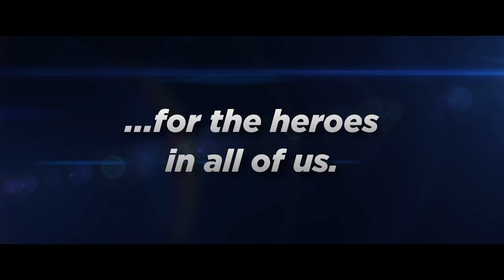Time Toys - Official Trailer HD (2017)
It’s a fun filled adventure for the whole family in the action-packed Time Toys, when four boys discover a chest full of incredible toys from the future and set out on a quest to save their neighbourhood…and the world!